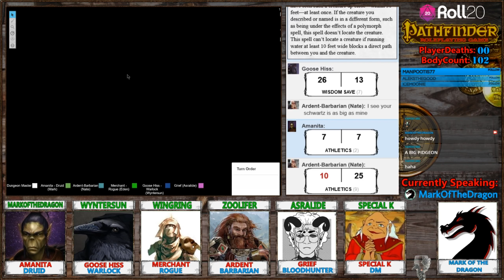Tales from Arthasia: Black Book #32